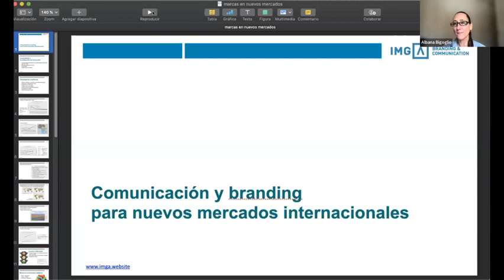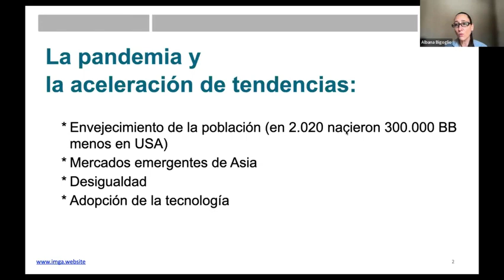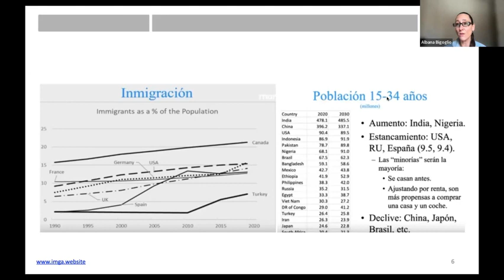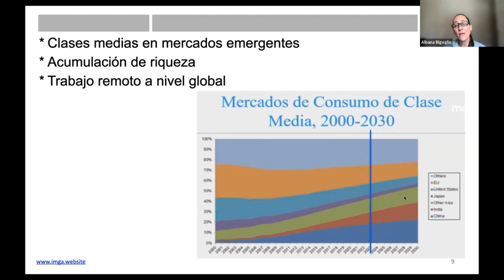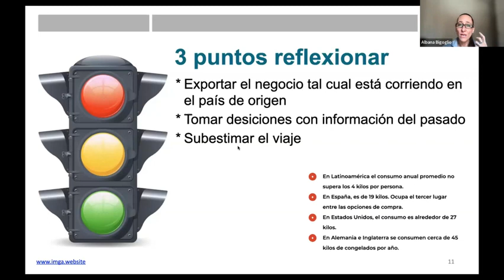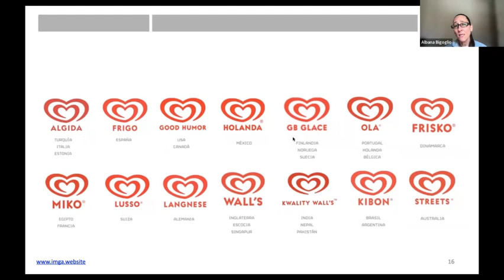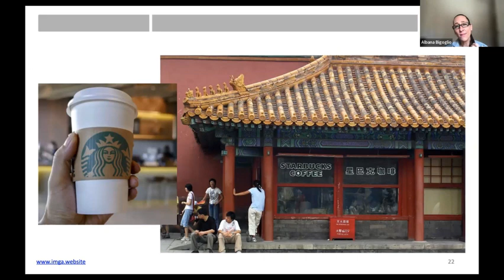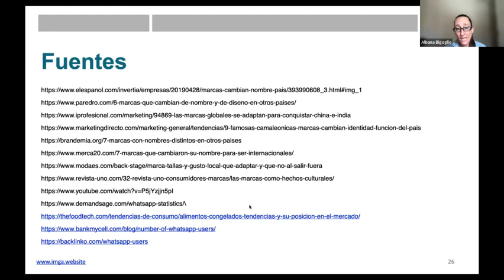WS | Branding y Comunicación en Nuevos Mercados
Tips para sacarle provecho a la marca y los recursos comunicacionales
- Cambios en la demografía global, los mercados emergentes y los nuevos consumidores para los prox 5 años.

- Check List comunicacional para revisar antes de exportar.

- Herramientas de comunicación para desembarcar en un nuevo mercado y vincularse con los clientes.

Albana Bigoglio | Fundadora de IMGA Branding & Communication

Especialista en Branding - Fundadora de IMGA Branding & Communication, empresa con 30 años de trayectoria y operaciones en Argentina, Chile, Paraguay, Colombia, Perú, México, Estados Unidos y España.

El objetivo de su trabajo es crear marcas consistentes donde los valores corporativos, la cultura organizacional, la estrategia comercial y los recursos comunicacionales estén alineados y favorezcan al posicionamiento de las organizaciones.